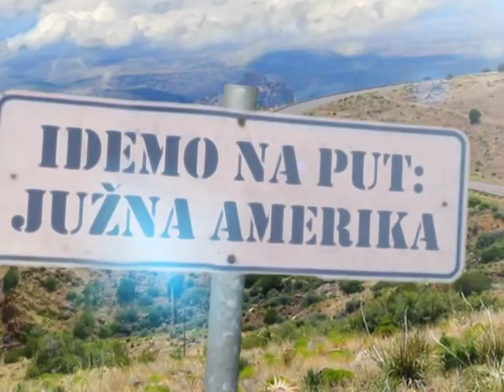HRT | IDEMO NA PUT SA GORANOM MILIĆEM; JUŽNA AMERIKA; NAJAVA | Promo film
Namjerno neobični putopisi hrvatskog novinara i urednika Gorana Milića zaslužuju jednako namjerno neobična rješenja intro grafike.
Refreshingly different travel documentaries made by Goran Milić, a regional journalistic icon, deserve an equally refreshing opening credits.

Client: HRT
Direction: Kristijan Kaurić
Sound Design: Dubravko Robić
Animation assistant: Domagoj Kontak
Year: 2008